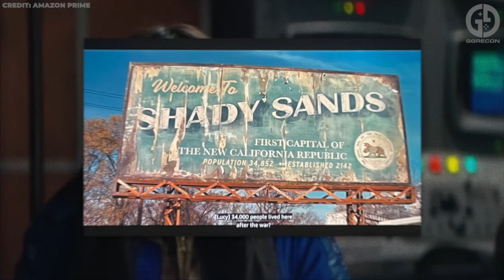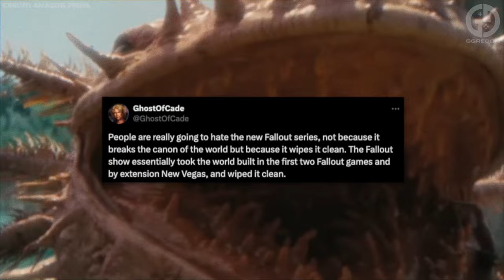Is The Amazon Fallout TV Series Actually Non-Canon?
The Amazon Prime adaptation of Fallout is gaining a ton of attention online following its release, with new fans diving in to see what all of the Fallout hype is all about and old fans watching to see if the series lives up to the franchise's lofty expectations.

And if Twitter is anything to go by, it seems that Amazon Prime's titans have fallen short.

In this video, we discuss whether the Amazon Prime Fallout series is actually canon to the Fallout games!

You can find full articles, guides and updates of our daily gaming news on our official for those of you who may prefer to read rather than watch!